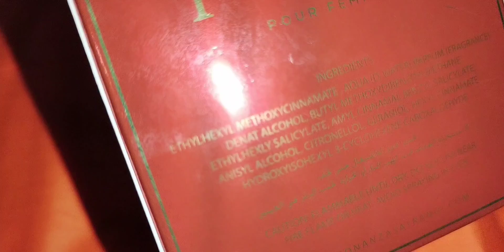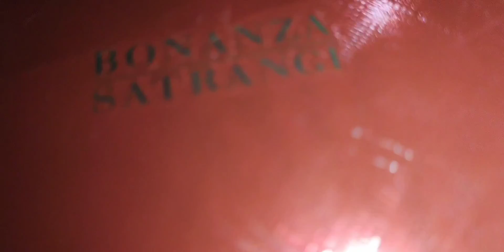Shopping Vlog : Budget Friendly & Affordable Shopping ||Pakistani Vlogger girl @areej ki Duniya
my local Shopping Vlog